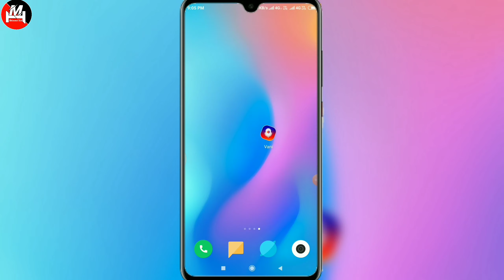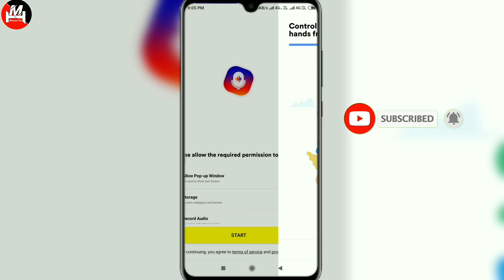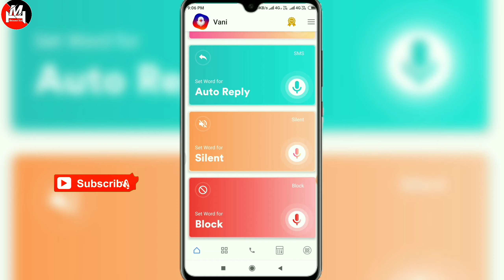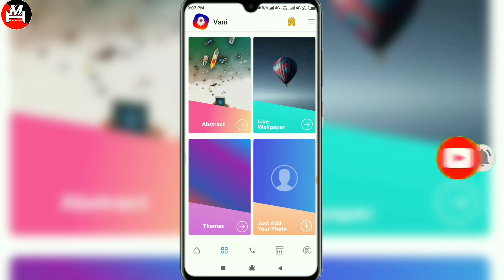call Recive karne ki anoki trick | New phone Call Setting | by Mohammed Teach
Dosto Is Video Mai Maine Aapko Bataya Hai ki Phone call Ko Bina Hath Lagahe kaise Receive Kare Ummeed Hai ki  Aapko Ye video Pasand Aayegi

Your Quiries-
1) call Recive karne ki anoki trick,
2) New phone Call Setting ,
3) Automatic call Recive karo,